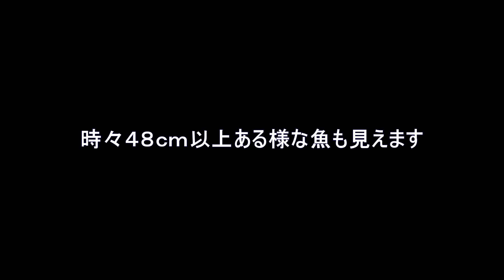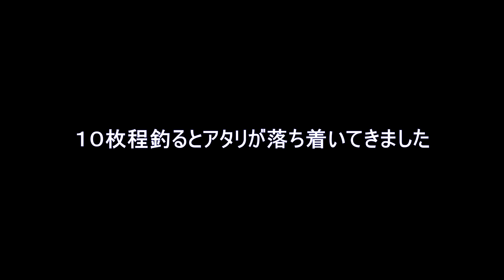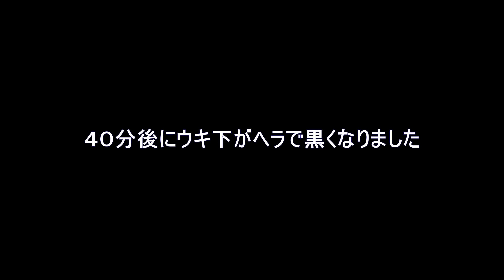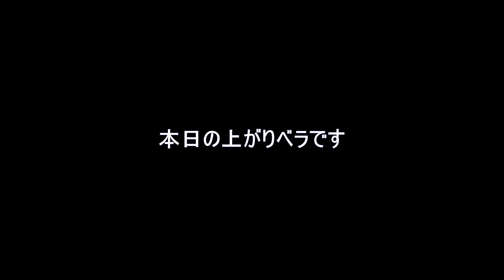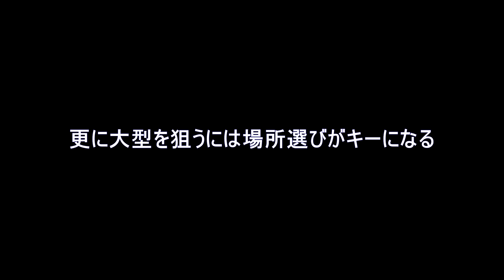関西の山上湖！？長竿の浅ダナで見えベラを釣る！［ 猿谷ダム編１］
関西では標高の高い位置にある猿谷ダムのヘラブナ釣り動画です。透明度が高く２０尺の長竿、タナ１本の浅ダナで寄っているヘラブナが見えます。魚の型はあまり良くないですが、夏でも涼しく楽しい釣りができます。時間のない方は下記をご参照ください。

00:00 オープニング
02:30 ４１ｃｍのへらぶな
04:40 ３９ｃｍのへらぶな
07:18 ４０ｃｍのへらぶな
09:00 ３９ｃｍのへらぶな
10:52 ４０ｃｍのへらぶな
13:00 ４０ｃｍのへらぶな
15:04 エンディング

動画編集：
shutcut